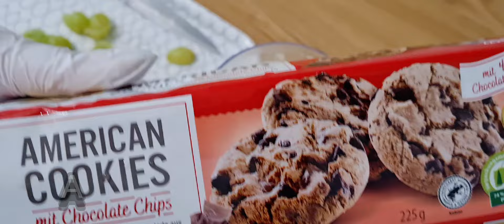Если у вас есть молоко,сахар, мука, дрожжи/ватрушки с джемом , десерт из винограда,/семейный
Рецепт дрожжевого теста, который я предлагаю, совсем несложный. Очень простая выпечка - с этим тестом справится даже начинающая хозяйка. Для его приготовления я обычно использую сухие быстродействующие дрожжи, с ними удачно получается выпечка из дрожжевого теста.
Продукты (на 12 порций)
Молоко тёплое (не выше 35-40 градусов) или вода теплая - 1,5 стакана (стакан ёмкостью 300 мл)
яйцо 1,5 шт
Мука - 4 стакана (примерно 700 г)
Дрожжи сырые - 40гр
Ванилин - 1 пакетик (1,5 г)
Масло растительное - 2 ст. ложки для теста + масло для смазывания пергамента
желток  для смазывания плюшек - 1 шт.